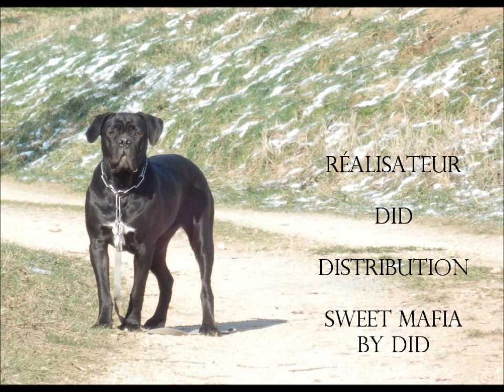balade éducative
Gucci principessa Pugliese